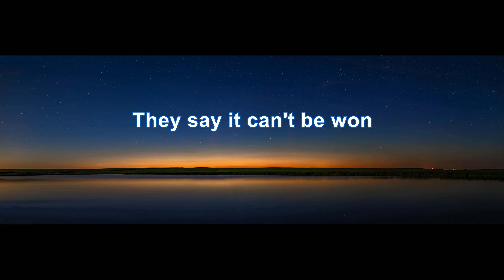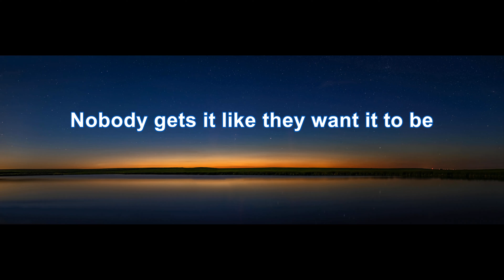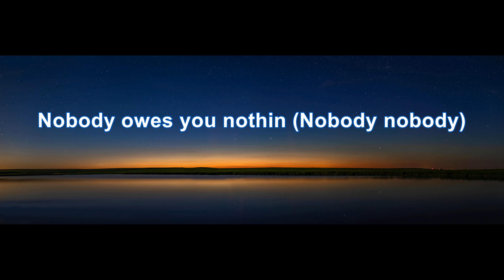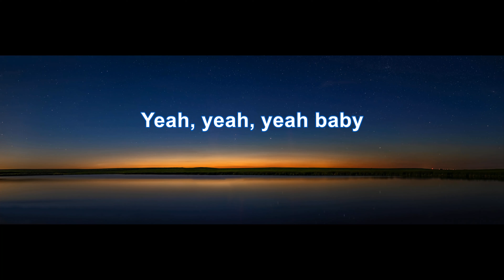Jackson Browne - Boulevard (4K/Lyrics)